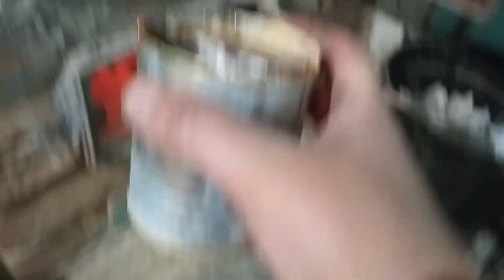Как сделать БЕТОН из яиц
Как сделать бетон без цемента из яиц. Состав: яйца смешать с солью и водой, добавить золу и по необходимости песок или гравий (щебень). Получится бетон (геобетон или биобетон) из яиц (яичной скорлупы). Рекомендую посмотреть "Замазка для печи из яичной скорлупы" Данный способ изготовление бетона в домашних условиях не рекомендую использовать печникам, для штукатурки печи, так как раствор становится хрупким при нагревании и лучше использовать для штукатурки стен, домов, потолков, и возможно для кладки кирпича, но не печи. Больше про бетон из яиц, смотри в сл.видео.